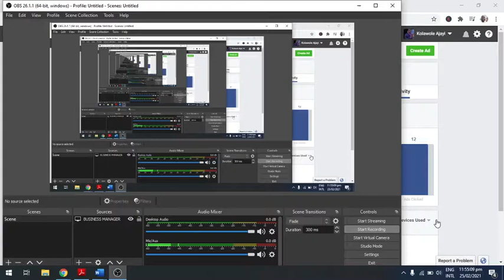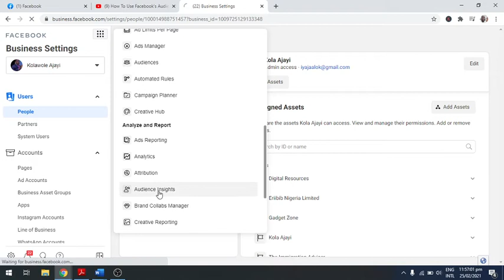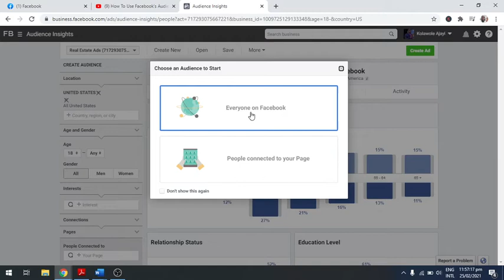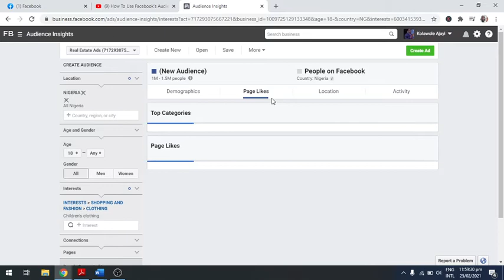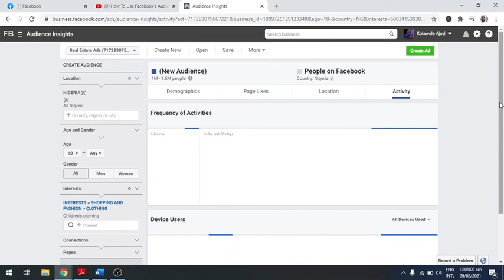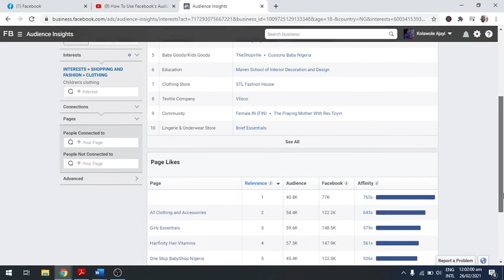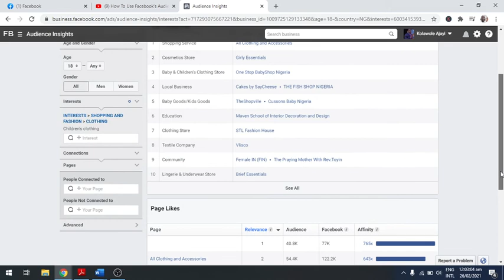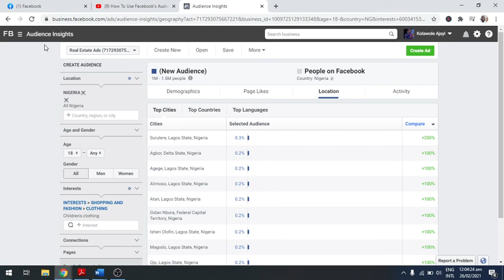How To Use Facebook's Audience Insights Tool To Find Facebook Targeting Options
Most people who want to run adverts on Facebook are always asking the  question, how do I find who to target on Facebook or ask how do i find the audience to target on Facebook?

The Facebook audience insight tool is a very good tool for laser target audience.

It provides you a lot of information that you can use in setting up your adverts especially in choosing the interest, location and demography.

If you desire to know more about Facebook Targeting, you can click this link

In this video, I explained how to use the audience insight tool to research your target audience.

When you have researched, you need to learn how to create your audience and I have another video that shows you how to do that.